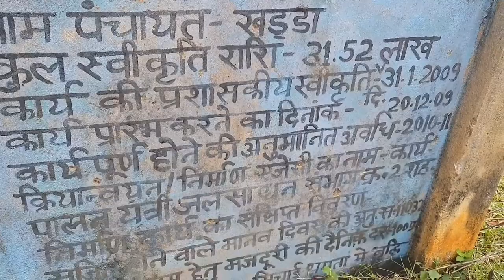हमारे गाँव का बाँध जिससे खेती होती है ll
अपने गाँव का बाँध जिससे खेती होती है ll